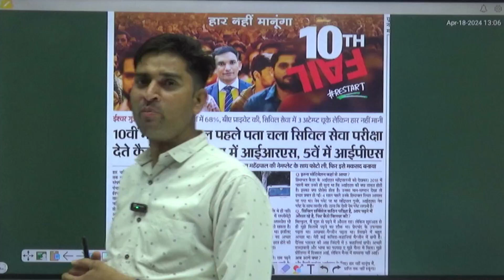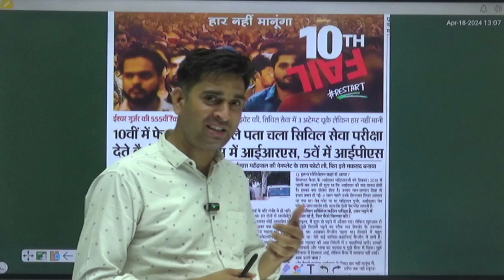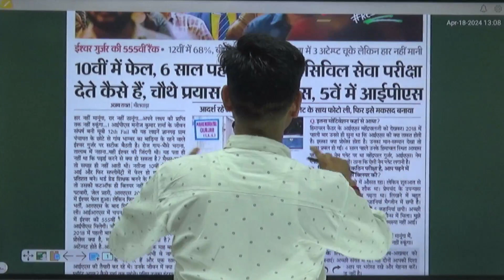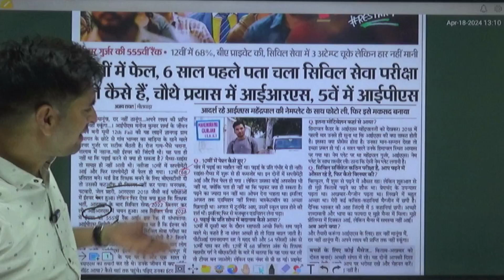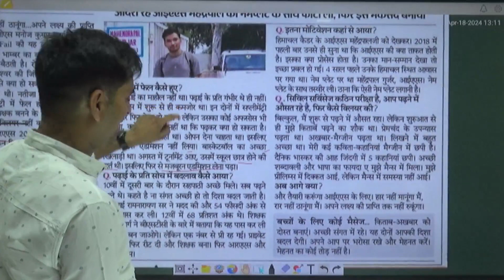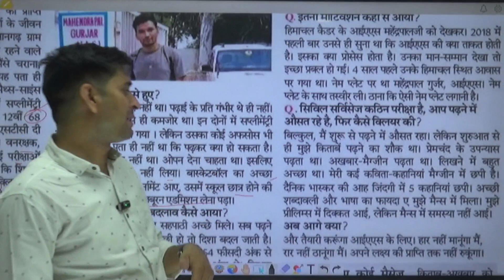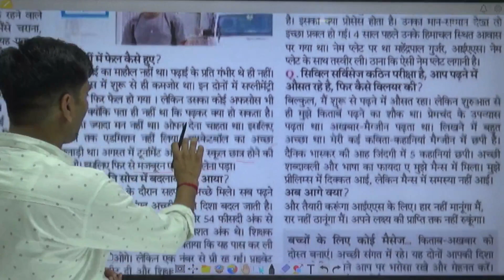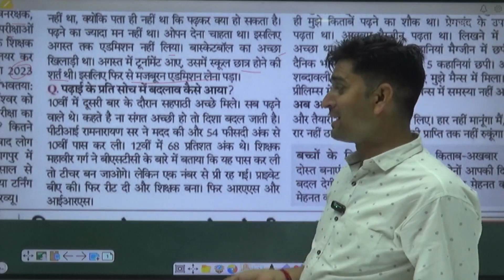किसान का बेटा बना आईपीएस ll ईश्वर गुर्जर ll I A S STORY IN HINDI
यह कहानी आपका जीवन बदल देगी ll महात्मा गोतम बुद्ध ll best motivation story

new_, story

यह कहानी जिंदगी बदल देगी आपका ll best story for life ll best motivation story in world

motivational story

motivational video

motivational

motivational speech

motivation,motivational stories

inspirational story

motivational music

motivational speeches

study motivation

motivation quoteshala

,motivational songs